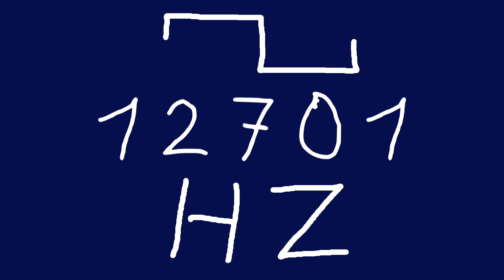12701 hz square